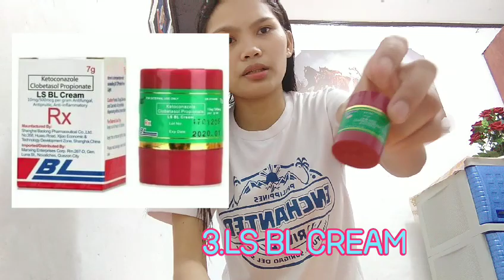PAANO MAGTIMPLA NG WHITENING LOTION USING AFFORDABLE PRODUCTS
PRODUCTS MENTIONED:

MOIST SKINCARE WHITENING LOTION
HYDROGEN PEROXIDE
LS BL CREAM
FLUOCINONIDE
ERNA WHITENING CREAM

Based on my personal experienced,My skin got fairer and lighter in just 3 to 4 weeks by using the products that I mentioned.So possible the product that worked on me may or may not work on you .Because we have different skin types ,skin reaction and allergies.